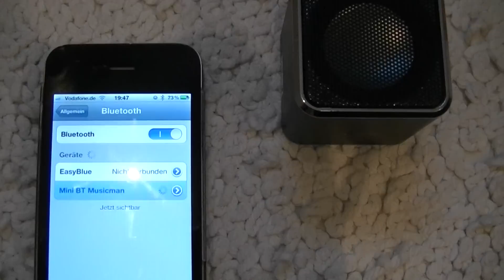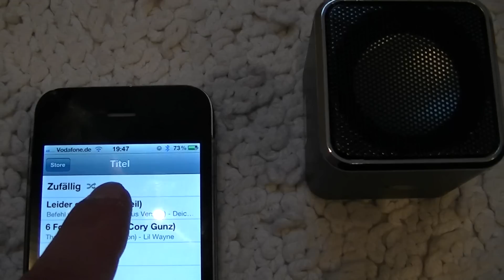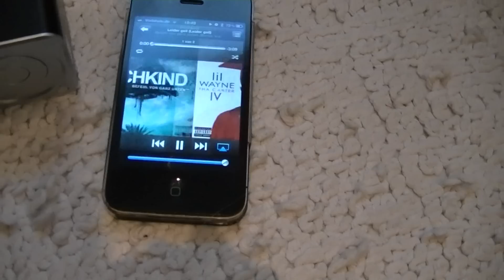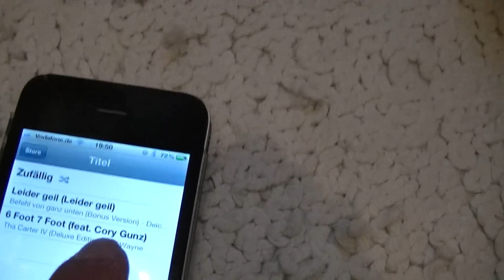Mini Musicman Wireless Soundstation BT-X2 Schwarz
Portables Bluetooth mini Soundsystem mit kabelloser Audioübertragung

Produkt Highlights:
Portables Mini Bluetooth Lautsprechersystem mit kabelloser Audioübertragung; für CD/DVD, iPhone, iPad, iPod, Mobiltelefone, Tablet PC, PC/Notebook
Verbindung mit allen Bluetooth-fähigen Geräten (Mobiltelefone, Tablet PC, usw.)
Strapazierfähiges Aluminiumgehäuse in 5 trendigen Metallic-Farben
Ideal für unterwegs, einfachste Installation, fantastische Klangqualität

Technische Spezifikationen:
AUX Eingang für den Anschluss weiterer Audio-Geräte
Lithium Ionen Akku eingebaut/wiederaufladbar, PC-USB, AC Netzteil* (*nicht im Lieferumfang enthalten)
Wiedergabezeit: 2--3 Std.
Ladezeit: 3--5 Std.

Verpackungsinhalt:
Mini MusicMan kabellose Soundstation BT-X2
USB Stromkabel
Audiokabel
Bedienungsanleitung

Maße und Gewicht:
Gerätegewicht: 100g
Gerätemaße: 50 x 50 x 50mm